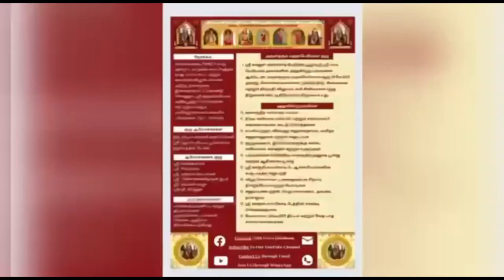516 Vedam at your Home - 06.06.2023